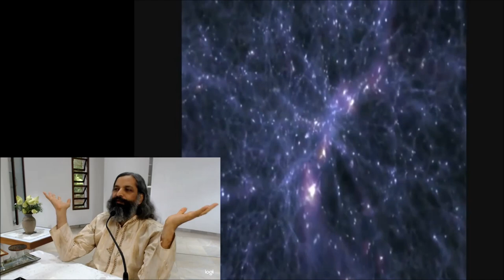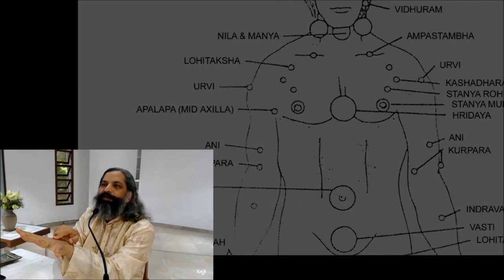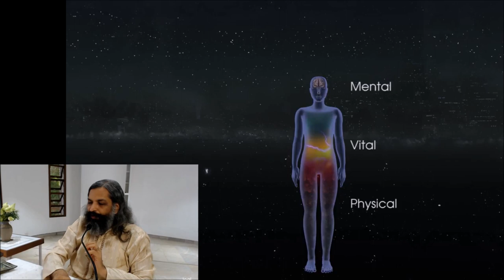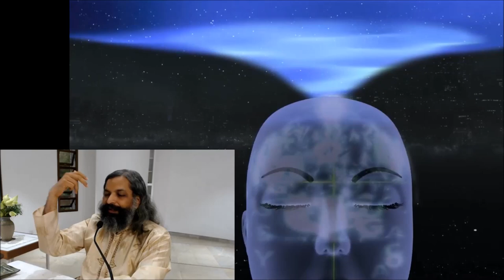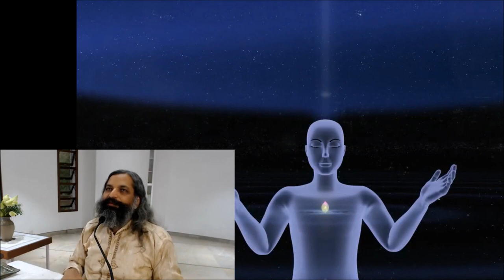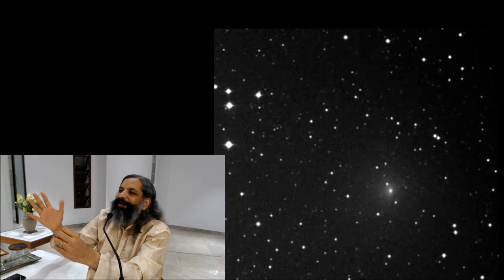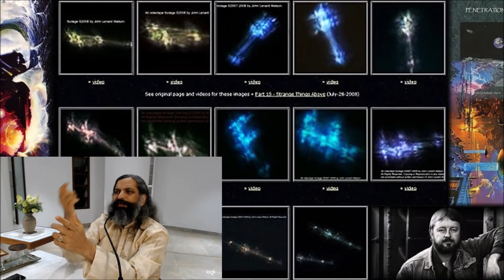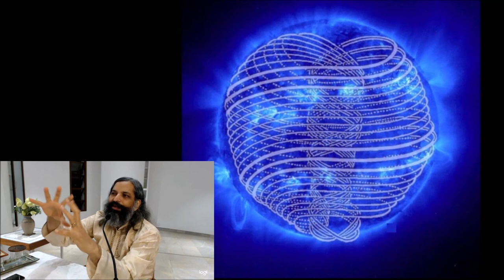The Planes of Our Existence Part 9 with Sraddhalu: A Look Back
In The Planes of Our Existence Part 9 with Sraddhalu Ranade the discussion upon the planes of consciousness from Sri Aurobindo's, The Synthesis of Yoga continues.  The original talk was given on August 23, 2019 at Savitri Bhavan, Auroville, India and covers pages 454 and 455 of the text. You will need to turn up the volume in order to hear it clearly. In this talk Sraddhalu turns to many sources to exxplain how the sheaths work, including: The Mother's understanding of the occult, Ingo Swann, the Marma points, the nadis, the chakras, Bruce Lee, Rolling Thunder, Annie Besant, The Mother's extraordinary vision, and, of course, the brilliance of Sri Aurobindo's writings.